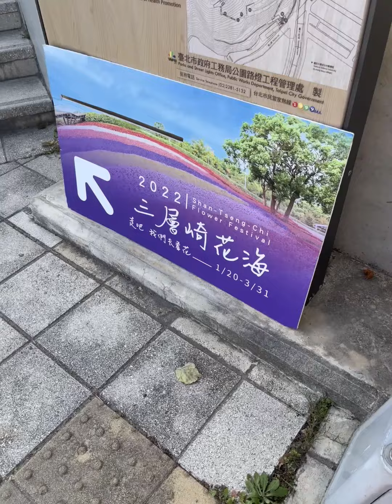2022.02.28 櫻花季＋新北燈會